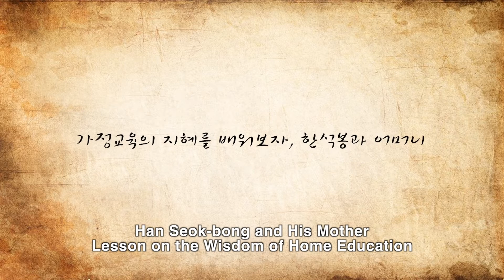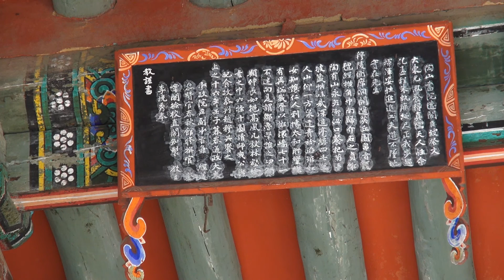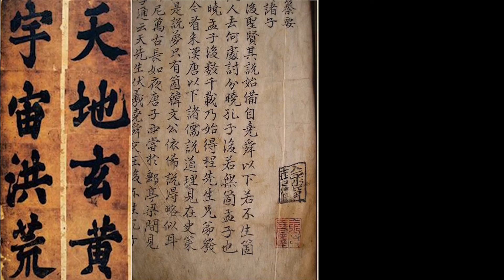[한국문화] 한석봉과 어머니 / [Korean Culture]Han Seok-bong and His Mother_EN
한석봉과 어머니
The Story of Han Seok-bong and His Mother

가정교육의 지혜를 배워보자, 한석봉과 어머니
Lesson on the wisdom of Home Education.

한석봉과 어머니의 이야기는 한국 사람들에게 널리 알려져 있습니다. 많은 광고를 통해서도 패러디 되기도 하였죠.
The story of han Seok-bong and his mother is wellknown to Korean people as it has been parodied by many commercial advertisements in Korea.